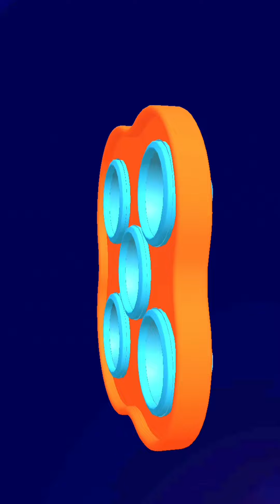Pop it Stress Ball! Very satisfying and relaxing ASMR slicing game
Pop it Stress Ball game is a very interesting game, Actually i love this game. ASMR game is a fun and satisfying 3d asmr stimulator.